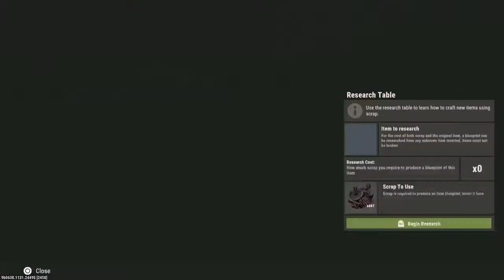Rust ps4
Hi friends